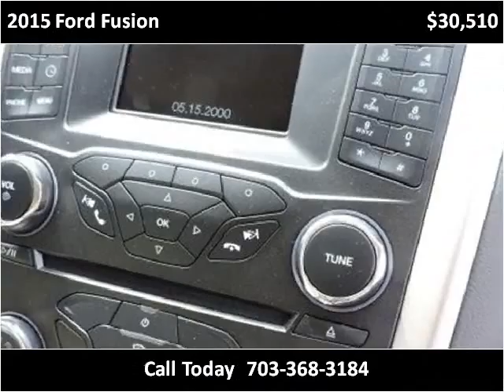2015 Ford Fusion New Cars Manassas VA